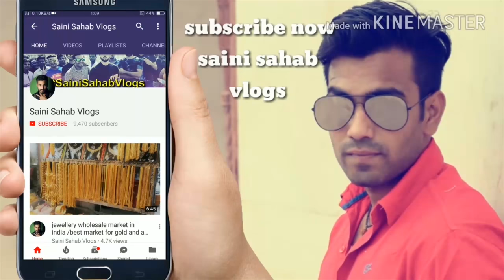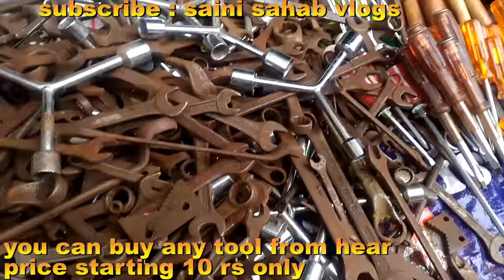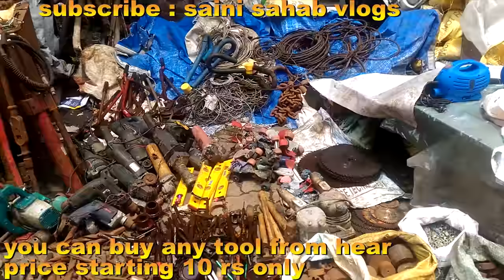Tools Wholesale Retail Market | Best Market For Business Purpose | Bhindi Bazar..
Saini sahab lifestyle

market address in this page like this now  || and u can check the address in the end of this video
plz see full video for addres and phon no

and  like this facebook page

Or follow me now on instagram

or if you want to buy anything
open this link now

Sandisk 64GB Card

Samsung Evo 32 GB Class 10 48 MB/s Memory Card 638

DSLR
Canon 1300D 61995

VibeX ® Online Mini Black Lavalier Lapel Condenser Microphone w/ Collar Shirt Tie Clip Microphone
only in 999 rs

Boya BY M1 1999

My Tripod Simpex 621

My Laptop for YouTube - Lenovo G50-80

best microphon in budget ==

Top Smartphone of 2017

Oneplus 5T

Canvas Infinity

Xiaomi Mi A1

Samsung Note 8

LG Q6

Less Than 5000 rs

1. Swipe Elite 4G 3999

2. MicroMax Spark 4G 4499

3. Xolo Era 2 4g Volte 3999

4. Xolo Era 1X 3999

Best mobile Less Than 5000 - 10,000

1. Swipe ELITE Sense 5999

2. Redmi 4A 6999

3. Coolpad Cool 1 8999

Selfie Camera -

4. Micromax Infinity

5. Asus Zenfone 4 Seflie

** Moto G5

Mi A1

  Samsung Galaxy On Nxt (Black, 64 GB -

Moto G5 Plus (Lunar Grey, 32 GB)

Lenovo K8 NOTE (FINE GOLD, 64 GB)

on online
best microphon in low price =

Address : bhindi bazar back side, near maszid bandar railway station .. mumbai - 400009.